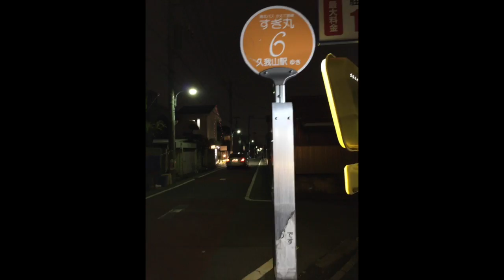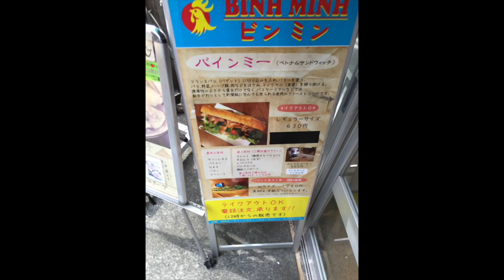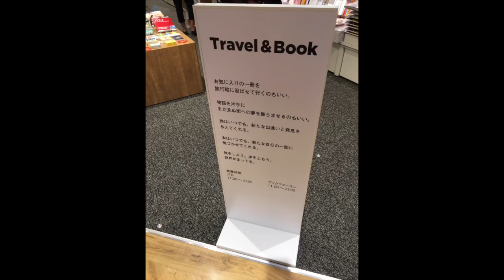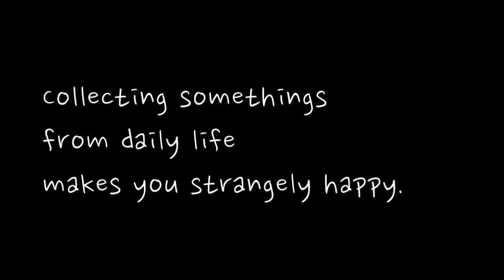ken3tv LIVE Photos ［2016 4月］